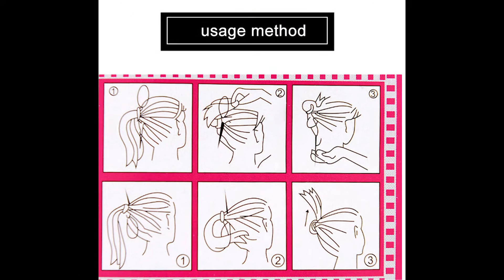Braid Ponytail Maker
Black Topsy Tail Hair Braid Ponytail Maker Hair Puller Hair Styling Tools Ponytail Creator Plastic Loop Hair Accessories